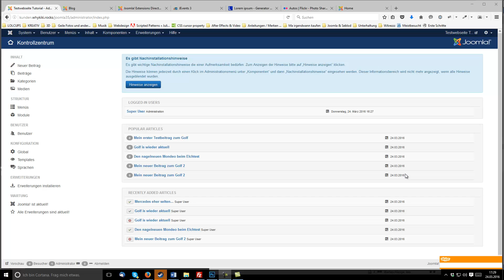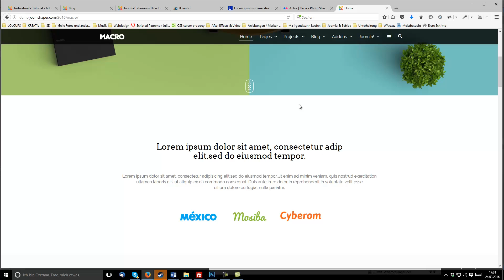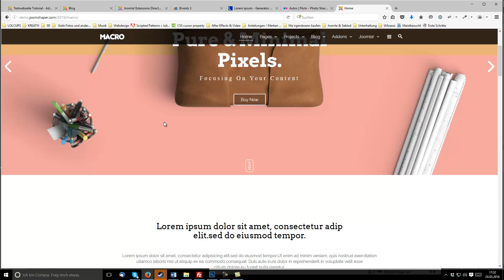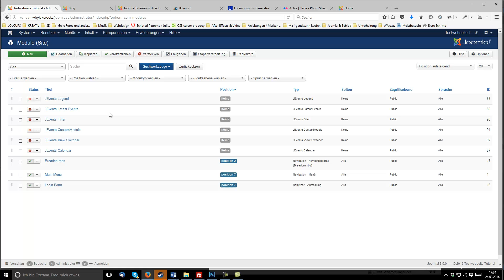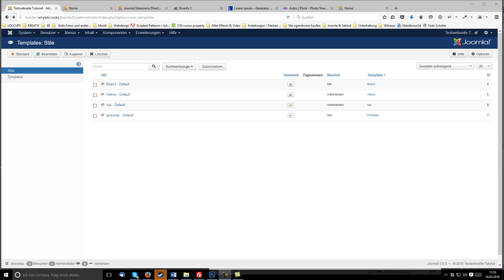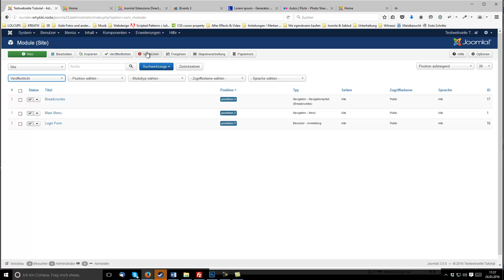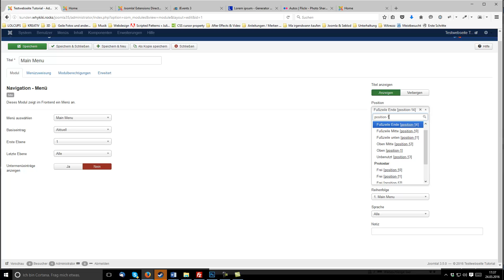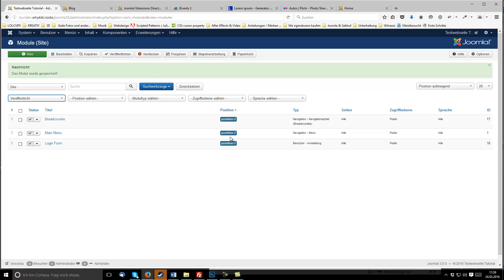Tutorial: Joomla 3.5 - Grundlagen: 1.6 --Was sind Module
In diesem Video werfen wir mal einen Blick auf die Module. Was sind Module überhaupt und wofür kann ich diese nutzen?
Wir schauen uns MOdule an einer Beispielseite an und schauen dabei auch erstmalig auf ein Kauftemplate in dem viele Module benutzt werden.
Zudem gibt es nun eine Einführung in die Modulpositionen, die man benötigt um ein Modul auf der Webseite darzustellen.